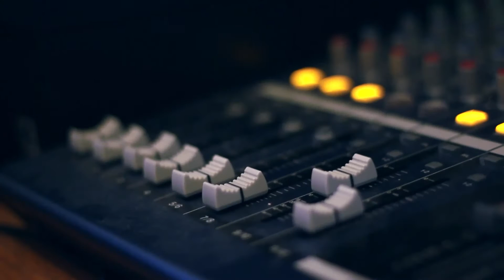MIDI Violin by Tom Scarff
A MIDI Violin using four 300mm thinpots/softpots for notes and an Ultrasonic Transducer for MIDI Volume.